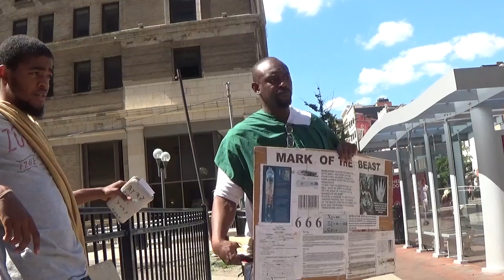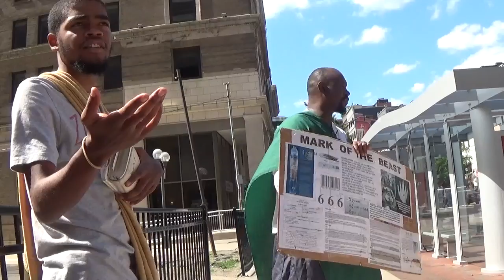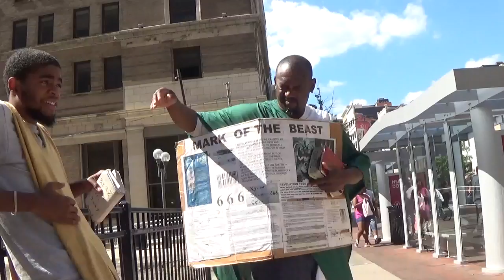DESTROY THEM WITH DOUBLE DESTRUCTION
Jeremiah 17:18 Let them be confounded that persecute me, but let not me be confounded: let them be dismayed, but let not me be dismayed: bring upon them the day of evil, and destroy them with double destruction.